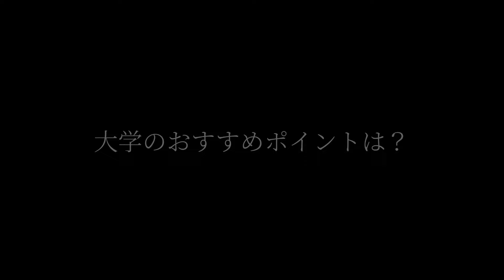山野美容芸術短期大学 在学生が語るリアル！！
インナービューティーコースの八ッ橋結菜さん！
高校生に向けてメッセージ動画です。学校案内パンフレットからもご覧いただけます。

【学校案内パンフレット配布中】
肌荒れが原因で、人前に立つ夢をあきらめた私。
だからこそ、みんなの悩みに寄り添って自身を取り戻すお手伝いをしたい。

子どものころからダンスや演技が好きで、人前で表現することが夢でした。でも高2～3のころ、ずっと悩んでいた肌荒れが悪化して、外にも出られないくらいのメンタルになってしまって..。結局、その夢はあきらめることに。進路に悩んでいた時、山短のインナービューティーコースを知りました。体型や肌には気を使っていたし、栄養にも関心があったのでインナーケアを重視する学びは私にぴったりでした。知識や技術を学ぶうち、表舞台に立つ人を裏から支えたい！と思うように。外見のことで悩む人の気持ちが、私にはよく分かります。私にしかできないサポートができるはず！心にも寄り添って、魅力や自信を取り戻してもらえるエステティシャンが、今の私の夢です。そしてダンスも再開したい！そんな気持ちになっています。

インナービューティーコース
八ッ橋 結菜

*姉妹校紹介
山野美容専門学校